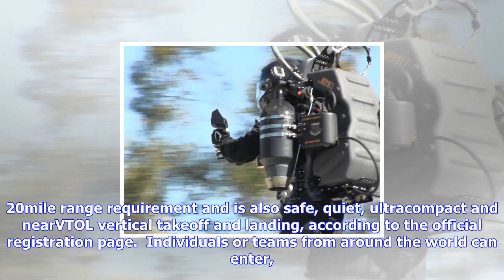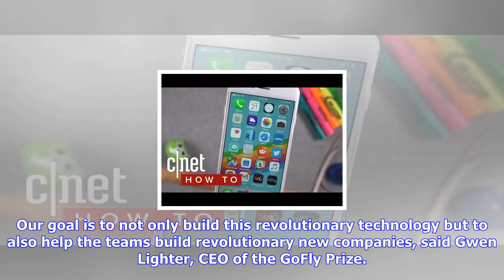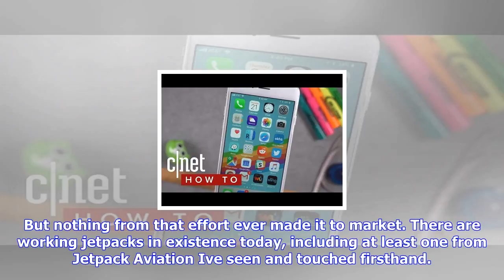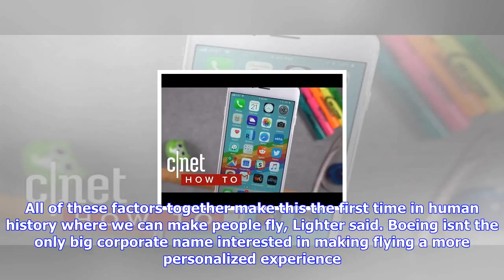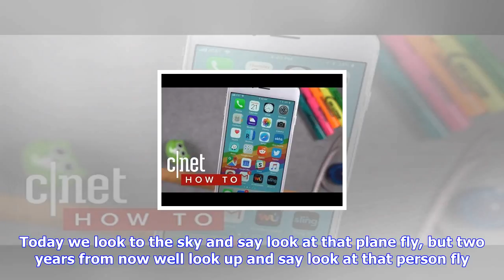Breaking News | Boeing's epic 'fly-off' could give us the future we deserve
Boeing's epic 'fly-off' could give us the future we deserve

Boeing hopes the future of personal flight will be on display at an epic flyoff about two years from...